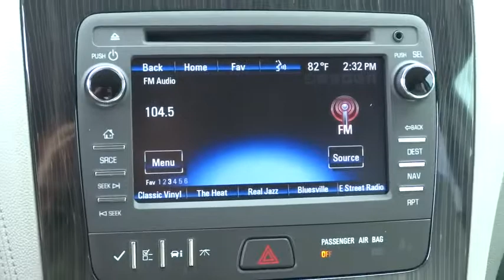2016 Chevrolet Traverse Corpus Christi, Portland, Alice, Kingsville, Victoria, TX GJ185291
2016 Chevrolet Traverse

 2118 S Padre Island Dr